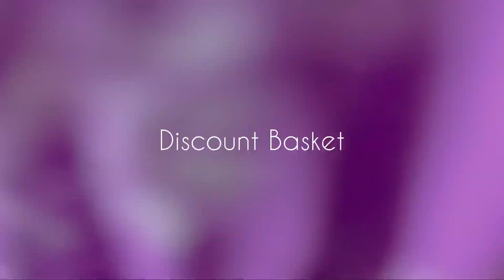Stitched Cotton Dress( Purple)